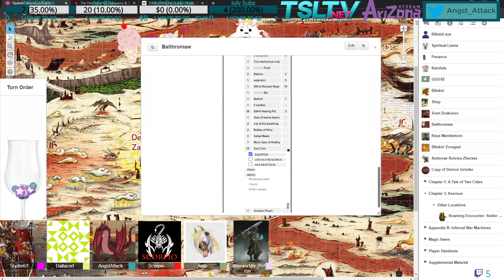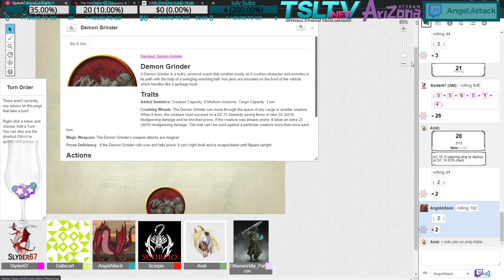Dungeons & Dragons (Avernus; Session 16) (7/31/20 7:00pm - 10:00pm AzST)